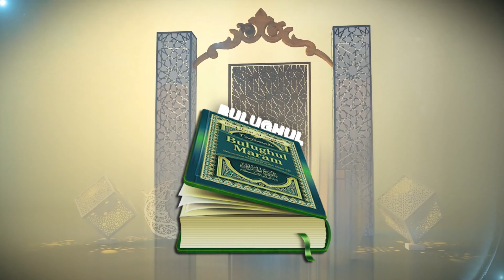EPISODE; 38 DARSA BULUGHUL MARAM